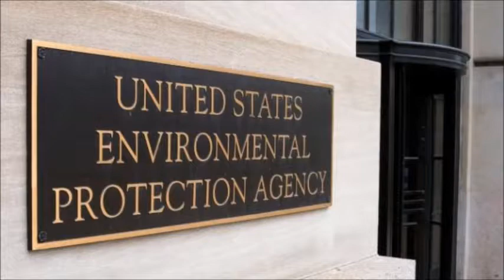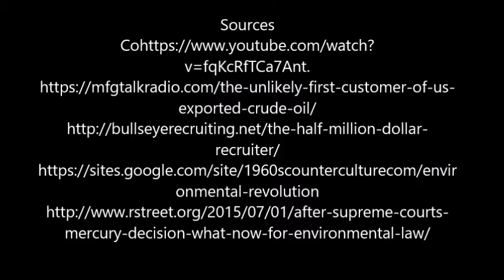Cuyahoga River Fire/Clean Water Act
Max G., Maggie H., Mikhaila R., Anton R.
Period 1